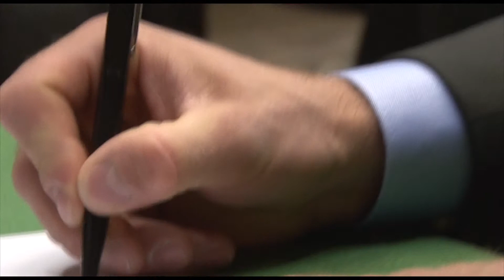Jessica commune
Démonstration de StudioShootingBox Wedding